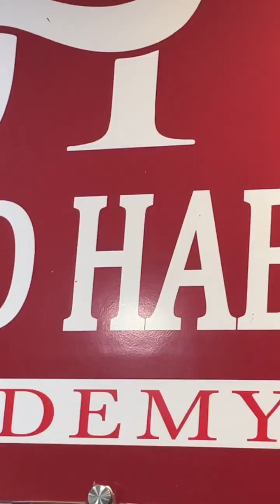New Graduation bob hair cut👩‍🦳bob